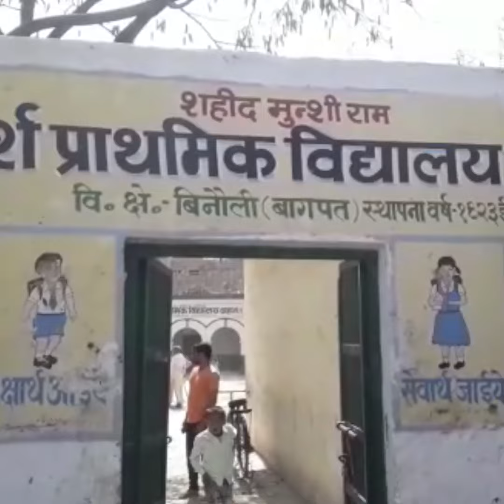स्कूल की जर्जर दीवार गिरने से हादसा, मलबे में दब कर कई बच्चे गंभीर घायल